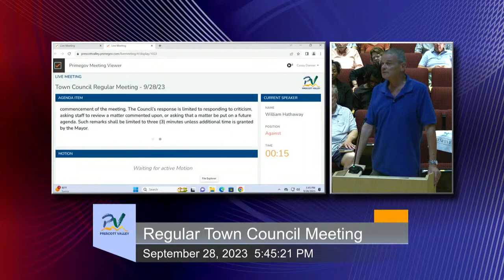Town Manager's emails reveal concerns about The Observatory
Citizen quotes from the Town Manager's April 2023 emails to the Vice Mayor in which the Town Manager explains that Staff has serious concerns about the density, layout, infrastructure and availability of water related to the proposed Observatory development plan.  In his emails, the Town Manager states that the development project is not consistent with the General Plan.  Will Town Government follow through on their concerns and reject the Observatory development plan and the rezoning request?